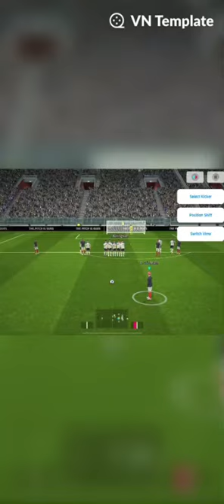IShowSpeed📈 The New Goat🔥🐐🥵🇵🇹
In this thrilling gameplay video, I showcase an incredible free kick goal in [efootball]. Watch as I line up the perfect shot, calculate the angle, and use all my gaming skills to bend the ball into the top corner of the net. It’s a moment of pure skill and precision that you don’t want to miss!